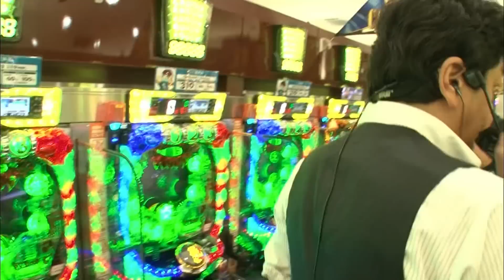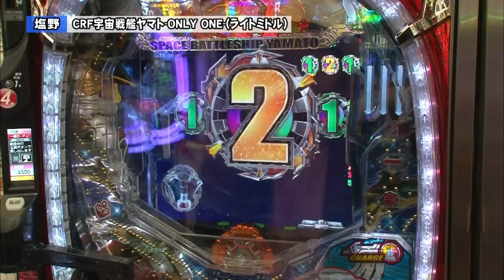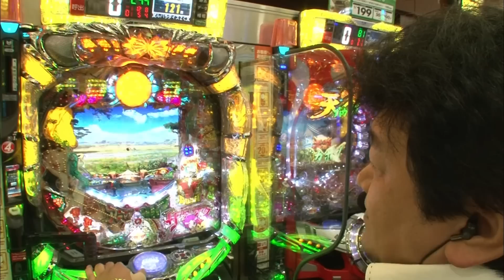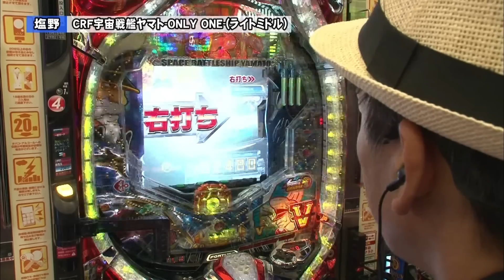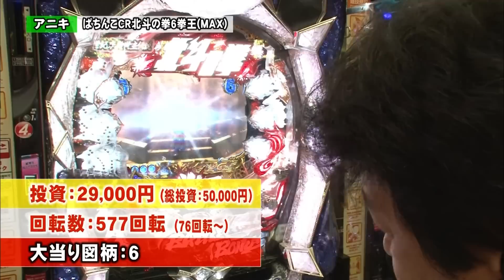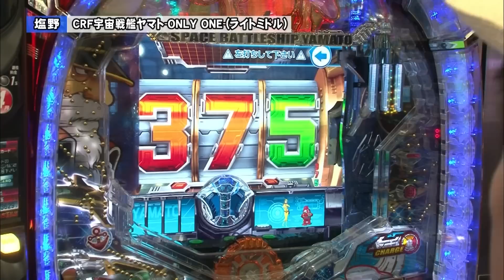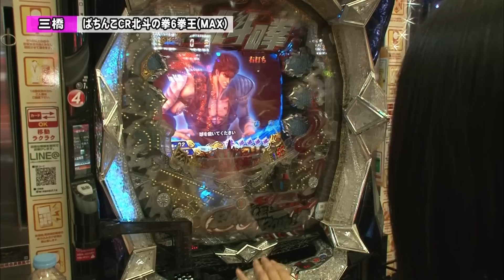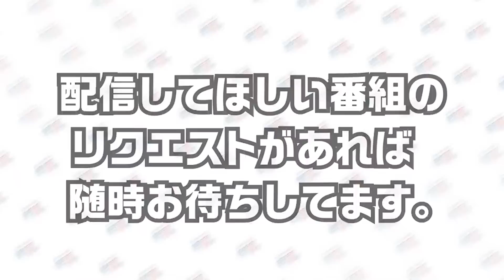決勝に行くのは？絶好調と涙目【双極銀玉武闘】第5章 第十回戦‹守山アニキ・三橋玲子 VS ＳＦ塩野・しおねえ›【第3・第4日曜無料公開！】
【第3・第4日曜は双極銀玉武闘の日】

双極銀玉武闘（ペアパチンコバトル）とは、
10人のパチンコライター達が男女でペアを組んで行われる
パチンコバトル！
ホーム＆アウェイ方式で行われる全12戦によるリーグ戦！
リーグ戦を制したペアに与えられる称号、
最高双極（ゴールド・ペア）の獲得を目指せ！

双極銀玉武闘（ペアパチンコバトル）第五章！
今回は第十回戦！守山アニキ・三橋玲子 VS ＳＦ塩野・しおねえ！
リーグ戦もいよいよ最終戦！両ペア共に決勝トーナメント進出が懸かった大事な一戦！
リーグ戦を突破し、決勝トーナメントへ駒を進めるのは果たしてどのペアだ！？

【出演者】
守山アニキ　三橋玲子　助六　柳まお
ネッス　セグ子　しゅんく堂　成田ゆうこ

▼▼前回の戦いはこちら！▼▼
第5章 第九回戦‹助六・柳まお VS しゅんく堂・成田ゆうこ›

サイトセブンTV PREMIUM